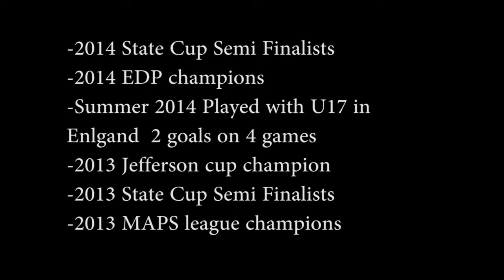Erik Neugebauer High light Tape